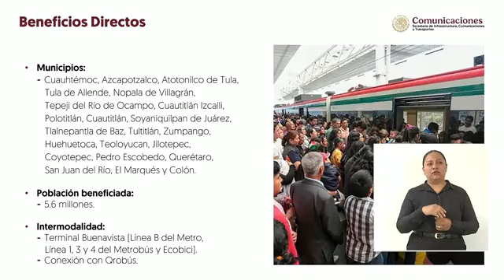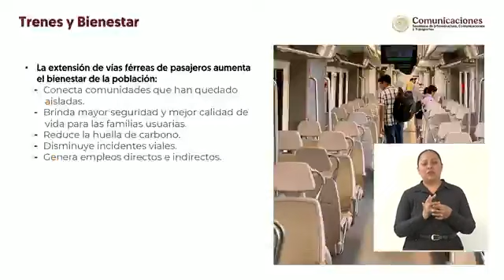Claudia Sheinbaum Pardo construcción del Tren México-Querétaro 🇲🇽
Hoy dimos el banderazo de inicio a los trabajos para la construcción del Tren México-Querétaro que se terminará en tres años.
Las secretarías de Infraestructura, Comunicaciones y Transportes; de Medio Ambiente y Recursos Naturales y de la Defensa Nacional serán responsables de este proyecto que beneficiará a 5.6 millones de habitantes de la Ciudad de México, Estado de México, Hidalgo y Querétaro.